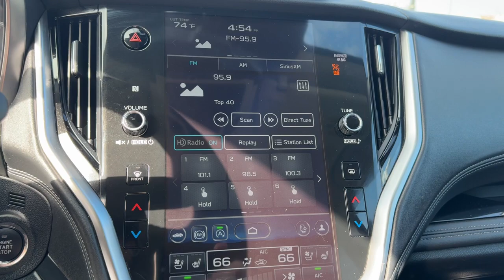2023 Subaru Outback Green Bay, Appleton, Oshkosh, De Pere, Kaukauna WI 54975D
Gray Used 2023 Subaru Outback Touring available in Green Bay, Wisconsin at Le Mieux Toyota and Son. Servicing the Appleton, Oshkosh, De Pere, Kaukauna, WI area.

Gray 2023 Subaru Outback Touring AWD CVT Lineartronic 2.5L 4-Cylinder DOHC 16V Outback Touring 2.5L 4-Cylinder DOHC 16V CVT Lineartronic AWD Gray Black Leather.brbrRecent Arrival! Odometer is 6055 miles below market average! 26/32 City/Highway MPG
12 Speakers,3.90 Axle Ratio,4-Wheel Disc Brakes,4WD type (full time),ABS (4-wheel),ABS brakes,AM/FM radio: SiriusXM,Active grille shutters,Adaptive cruise control,Adaptive stop and go cruise control (semi-automatic),Air Conditioning,Air filtration,Airbag deactivation (occupant sensing passenger),Alloy wheels,Alternator (150 amps),Antenna type (diversity),Antenna type (mast),Anti-theft system (alarm),Anti-theft system (vehicle immobilizer),Armrests (rear center with cupholders),Armrests (rear folding),Assist handle (front),Assist handle (rear),Auto High-beam Headlights,Auto start/stop,Auto-dimming Rear-View mirror,Automatic emergency braking (front),Automatic emergency braking (rear),Automatic temperature control,Autonomous lane guidance (lane centering),Axle ratio (3.90),Battery (maintenance-free),Battery saver,Blind spot safety (sensor/alert),Brake assist,Braking assist,Bumper detail (front underguard),Bumper detail (rear protector),Bumpers: body-color,Camera system (front),Camera system (rearview),Camera system washer (rear),Cargo area floor mat (rubber/vinyl),Cargo area light,Cargo cover (retractable),Center console (front console with armrest and storage),Center console (illuminated),Center console trim (leatherette),Check rear seat reminder,Child safety door locks,Child seat anchors (LATCH system),Clock,Compass,Connected in-car apps (Google POIs),Connected in-car apps (Google search),Connected in-car apps (SiriusXM Travel Link),Connected in-car apps (Yelp),Cornering brake control,Courtesy lights (door),Cross traffic alert (rear),Crumple zones (front),Crumple zones (rear),Cupholders (front),Cupholders (rear),Dash trim (leatherette),Daytime running lights (LED),Digital odometer,Door handle color (body-color with chrome accents),Door trim (leatherette),Door trim (metallic),Drive mode selector,Driver assistance app (roadside assistance),Driver attention alert system,Driver door bin,Driver seat (heated),Driver seat (ventilated),Driver seat power adjustments (12),Driver seat power adjustments (height),Driver seat power adjustments (lumbar),Driver seat power adjustments (reclining),Driver vanity mirror,Dual front impact airbags,Dual front side impact airbags,Electronic Stability Control,Electronic brakeforce distribution,Electronic messaging assistance (voice operated),Electronic messaging assistance (with read function),Electronic parking brake (auto off),Emergency communication system: STARLINK Safety Plus (3-year free trial),Emergency locking retractors (front),Emergency locking retractors (rear),Exhaust tip color (metallic),Exterior Parking Camera Rear,Exterior entry lights (approach lamps),External temperature display,Fender lip moldings (black),Floor mat material (carpet),Floor material (carpet),Four wheel independent suspension,Front Bucket Seats,Front Center Armrest w/Storage,Front air conditioning (automatic climate control),Front air conditioning zones (dual),Front airbags (dual),Front anti-roll bar,Front brake diameter (12.4),Front brake type (ventilated disc),Front bumper color (silver),Front dual zone A/C,Front fog lights,Front fog lights (LED),Front headrests (2),Front headrests (adjustable),Front reading lights,Front seat type (bucket),Front seatbelts (3-point),Front shock type (gas),Front spring type (coil),Front stabilizer bar,Front struts (MacPherson),Front suspension classification (independent),Front suspension type (lower control arms),Front wipers (variable intermittent),Fuel economy display (MPG),Fuel economy display (range),Fully automatic headlights,Garage door transmitter: HomeLink,Gauge (tachometer),Grille color (black with chrome accents),HVAC memory,Hands-free phone call integration (voice operated),Headlight bezel color (black),Headlights (LED),Headlights (auto delay off),Headlights (auto high beam dimmer),Headlights (auto on/off),Headlights (cornering),Headlights (self-leveling),Headlights (wiper activated),Heated & Ventilated Front Bucket Seats,Heated door mirrors,Heated front seats,Heated rear seats,Heated steering wheel,Heated windshield wiper rests,Hill holder control